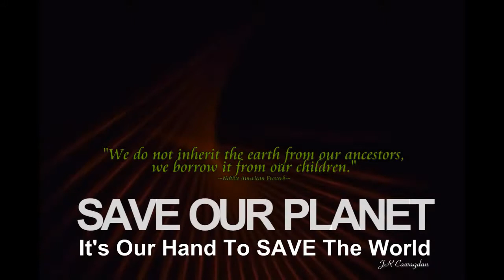Caugh Up In The Rapture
Anita Baker